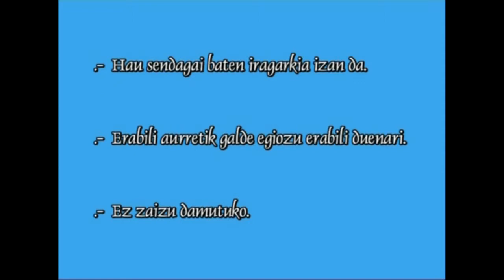MTB-4 Propaganda eta publizitatea (4. atala)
4.atala: iragarkia.